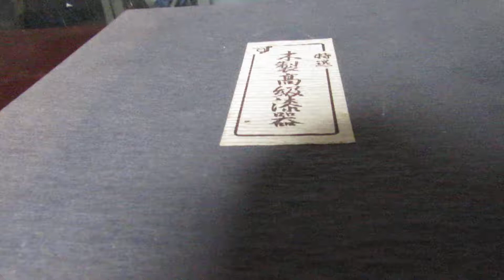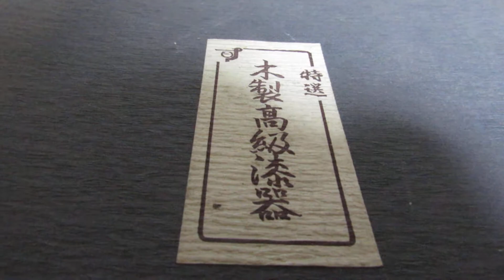古き良き日本の伝統美「高級おぼん」